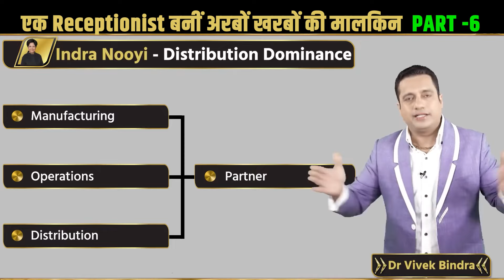एक Receptionist बनीं अरबों-खरबों की मालकिन Part-6 | Dr Vivek Bindra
Ready to Expand Your Business? Don’t Miss the Free* 'Idea To IPO' Event!